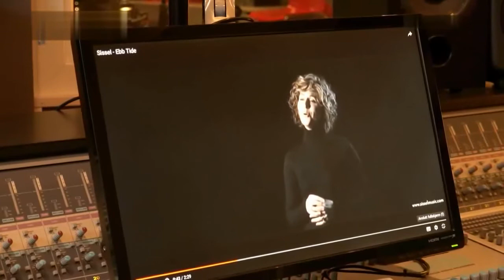Sissel - Jingle Bells